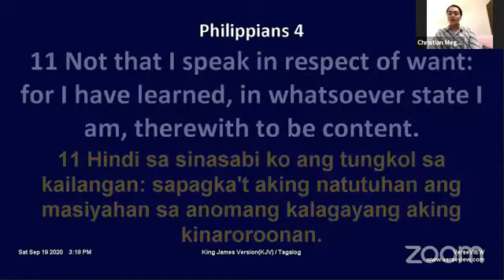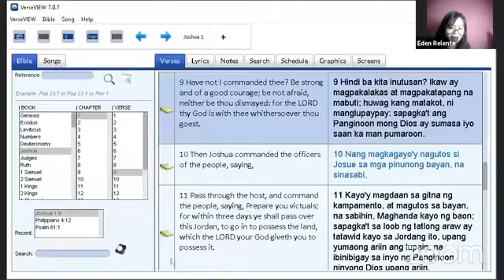Discussion on Anxiety ft. Registered Psychometrician friend, Hannah Mae | Eden Relente (Philippines)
I miss her so much! Meet my RPm friend and soon to be Dr. Vendero 🧡🧡 I have been blessed by the discussion. Click HD for better quality. Love you.

I have my blogs also 🧡 Be blessed!

FAQs
College: BS Psychology (Adventist University of the Philippines)
Law School: Bukidnon State University - College of Law
Camera: PIXPRO FZ152